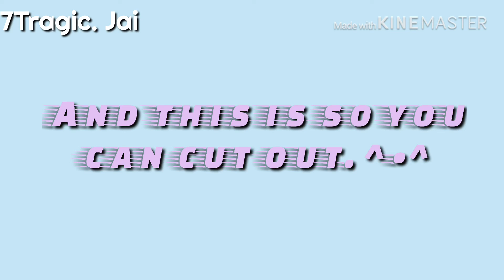tropicalsaidimanaturalwarrior | Part 14 | Ft. Friends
To friends - Guess what Shadow is du. :p

  Time took -
2 days.

 Apps used -
Gacha Life.
Pixlr.
Background Eraser.
Kinemaster.